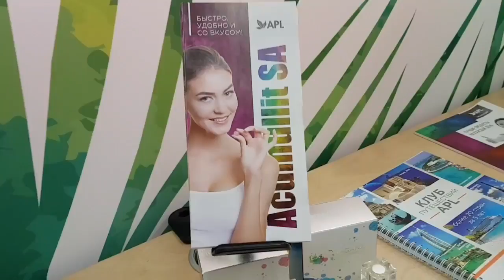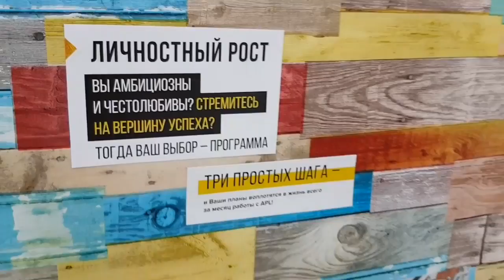APL GO Уже совсем скоро для Вас в Германии!